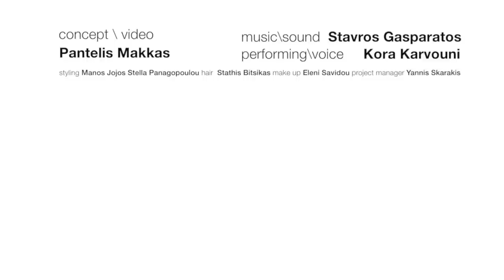Video outcome from Digitaria's fashion performance.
OUTER SKIN  | MY HORRIBLE BELOW
SPRING- SUMMER 2015 |  FALL-WINTER 2015-16

The label DIGITARIA invites visual artist Pantelis Makkas, music composer Stavros Gasparatos, actors Kora Karvouni, Joanna Kolliopoulou Antonis Fragakis, Michael Leventogiannis and performer Alexander Rina, to an open dialogue in the space of ATOPOS CVC, in the form of a live interaction.

Pantelis Makkas curates the presentation using the element of repetition in order to highlight the process between the two time components of the representation, and investigate this further. The term of reenactment is used as a tool and provides the keystone of the presentation. The performance applies a strong visual language through the use of video, music, speech and live performance.

The collections will be presented in the form of theatrical performances combining installation, theater and sound elements. Repetition as a central objective, repetition / re-enactment, as a reference point. Label Digitaria presents two collections in parallel for the first time. 'My Horrible Below' and 'Outer Skin'. This performance seeks to unify the element of duality by presenting the two collections simultaneously.